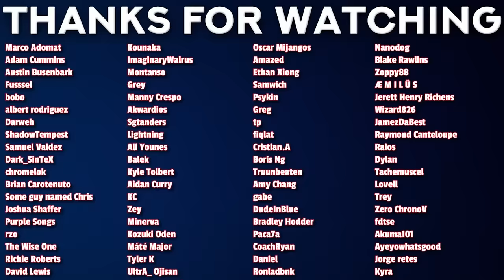WHAT ARE THOSE THIGHS!?!? | I Was Reincarnated as the 7th Prince Episode 6 REACTION!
00:00 - Intro
00:46 - Reaction
16:07 - Review